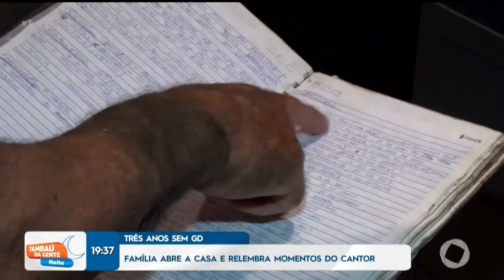Família abre a casa e relembra momentos com o cantor - Tambaú da Gente Noite